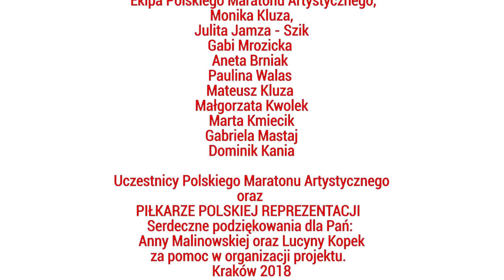Najlepsza piosenka do kibicowania! Official Video Clip 2018 M.M. Kluza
MISTRZOSTWA ŚWIATA W PIŁCE NOŻNEJ 2018
Piosenka z Polski " Polska! Wszyscy w górę ręce! sł. Monika Kluza, muz. Mateusz Kluza.
W TELEDYSKU UDZIAŁ WZIĘLI:
Dzieci z klasy 3a z Zespołu Szkół Muzycznych im. M.Karłowicza w Krakowie,
Dzieci z grupy 9 z Samorządowego Przedszkola nr 11 w Krakowie, Ekipa Polskiego Maratonu Artystycznego:
Monika Kluza, Julita Jamza - Szik , Gabi Mrozicka, Aneta Brniak, Paulina Walas, Mateusz Kluza, Małgorzata Kwolek, Marta Kmiecik, Gabriela Mastaj, Domink Kania,
Uczestnicy Polskiego Maratonu Artystycznego, Kibice oraz PIŁKARZE POLSKIEJ REPREZENTACJI :)
Serdeczne Podziękowania dla Pań: Anny Malinowskiej oraz Lucyny Kopek za pomoc w organizacji projektu.
Kraków 2018